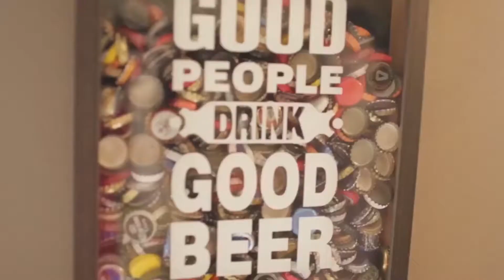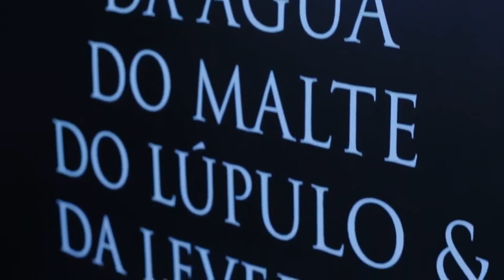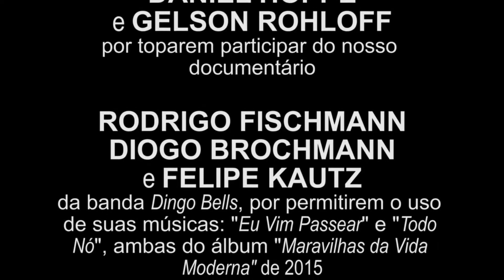Laboratório - Episódio 46 - Puro Malte